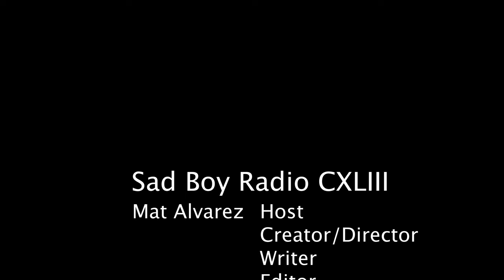Richaun Holmes Interview: Journey to NBA, Wizards Trade, IMPORTANCE of Family & MORE | Sad Boy Radio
Sad Boys For Real! Washington Wizards Forward, Richaun Holmes, invites us to discuss the struggles he's overcome to make it to the NBA, mental impact of being traded mid-season, and maintaining professionalism while dealing with adversity.

In the song, "Soul Right," Femdot says, "Understand that in this world put your joy first / I seen a lot of things, but never a trailer on a hearst / so yes, build some, get some for the lineage / but doing so without living life is ridiculous." This is a sentiment that most people chasing their passion can relate to. For Richaun, this goes back to the fear of failing, and not being enough for what his family needs. Not only that, but not being everything he thought he could be.

Also discussed, Getting Benched After Welcome To The NBA Moment From Lebron, Being Traded For "Cash Considerations," Definition of Being A Man.